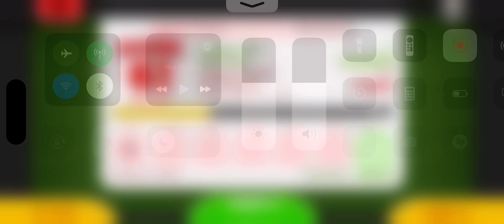Papa’s Cupcakeria To Go! [Day 112]